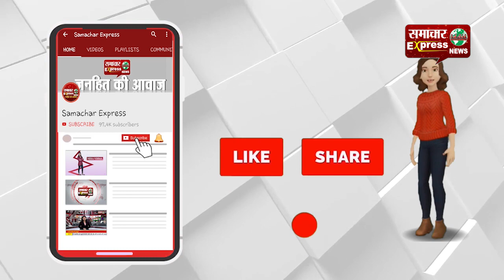मेडिकल स्टोरों पर पुलिस की कड़ी कार्रवाई